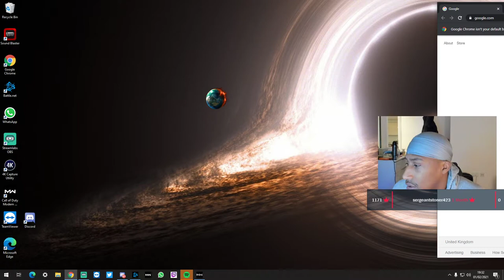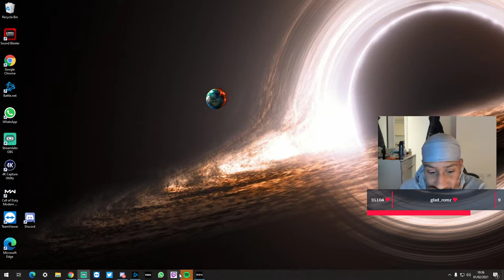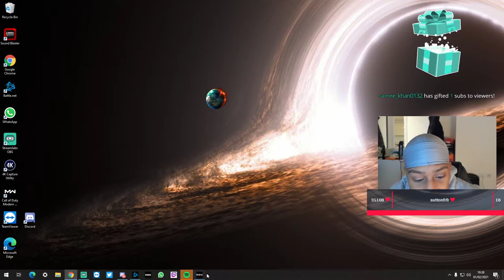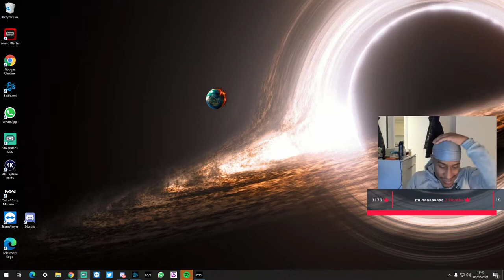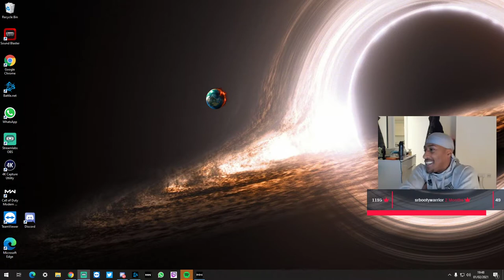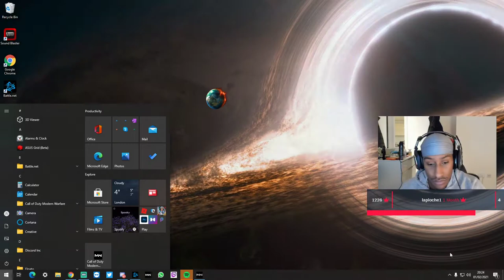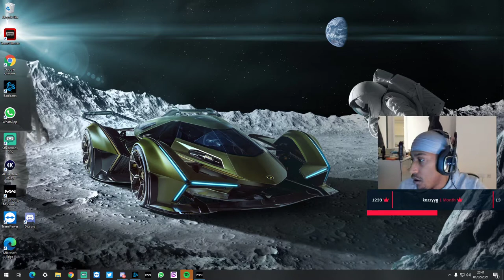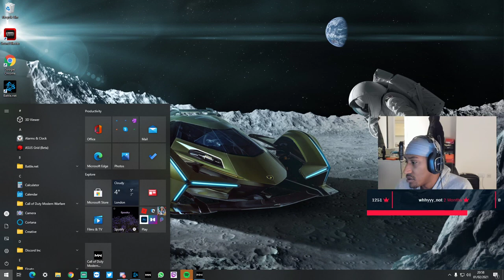Yung Filly Plays With His Subs Again